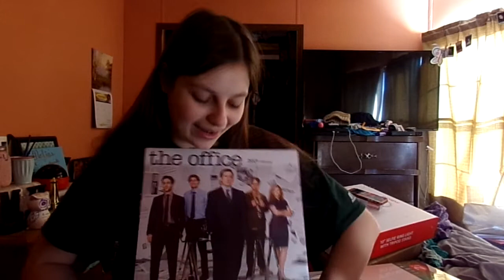WHAT I GOT FOR CHRISTMAS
I got some cool things and new video ideas.